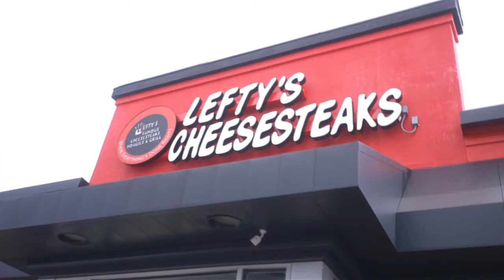The love for Deshaun Watson in Cleveland vs on social media Corey Coleman s tenure as a Brown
Despite what we see on social media from a national perspective, the one thing that is starting to prove true is that the city of Cleveland loves and supports Deshaun Watson. It couldn't have been more evident than at the grand opening of the new restaurant he is part owner of.

Cleveland Browns quarterback Deshaun Watson recently hosted the grand opening of Lefty’s Cheesesteaks at 2115 S. Taylor Road in University Heights.
The April 4 event included live music, special guests, and Browns head coach Kevin Stefanski.

Earl Da Pearl gives more reaction after former Cleveland Browns 1st round pick Corey Coleman debuted on the Ultimate Cleveland Sports Show and discussed his dark days while playing for the Cleveland Browns. Corey Coleman spoke about many things, like how he felt like appearing on HBO's Hard Knocks ruined his NFL career because of how he was depicted or how he dealt with alcoholism and depression during his playing days with the Browns.